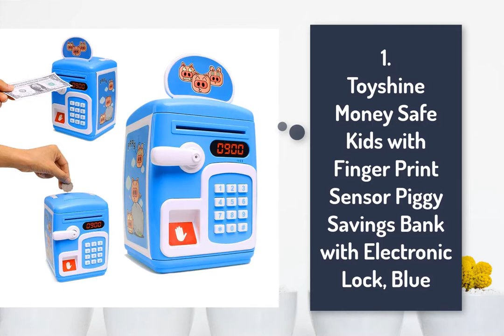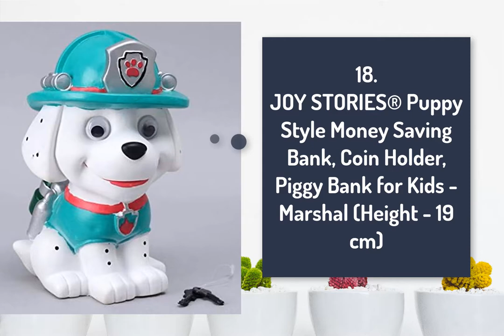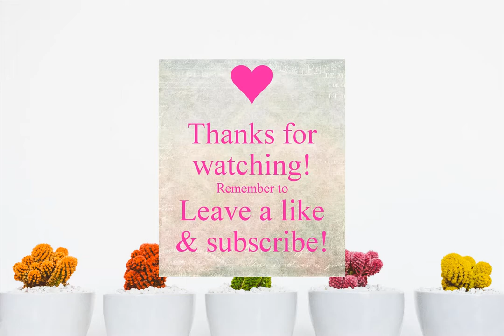Cute Piggy Banks for Kids ON Amazon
Sellers are always fluctuating in the price of their products, so if you feel a change in the price, then understand that the seller has changed the price. Thank you.

1.Toyshine Money Safe Kids with Finger Print Sensor Piggy Savings Bank with Electronic Lock, Blue

2.Funkey® Puppy House Dog Coin Stealing Puppy House Piggy Bank for Kids House of Puppy Coin Collecting Money Bank for Kids (Multicolored)

3.Vikas gift gallery Money Safe ATM Kids Piggy Savings Bank with Electronic Lock Piggy Bank ATM with Password, Cartoon Piggy Bank for Kids, Children

4.Toyshine Money Safe Kids with Finger Print Sensor Piggy Savings Bank with Electronic Lock, Pink

5.APX Toys Battery Operated Mini ATM Safe Kids Piggy Saving ATM Bank with Electronic Lock Coin Bank Cash Deposit ATM Cartoon Doremon for Kids

6.Vikas gift gallery Money Safe ATM Kids Piggy Savings Bank with Electronic Lock Piggy Bank ATM with Password (Multi Design )

7.Prezzie Villa Pack of 1 House Shape Unicorn Printed Metal Coin Bank Piggy Bank for Kids with Lock and Key Coin Bank Design is Unicorn Imprint

8.JSR ATM Kids Piggy Savings Bank with Electronic Lock Piggy Bank ATM with Password (Hello Kitty)

9.home buy Piggy Bank for Kids Wood House Animal Designs, Multi Color Perfect Return Gift for Kids Birthday Party (Set of 12 PIC)

10.Curtis Toys Kid's Ceramic Handmade Piggy Bank of 2 Designs (Multicolour)

11.ExclusiveLane Owl Shaped Terracotta Coin Collector Money Piggy Bank, Mud Brown and Yellow (EL-010-011)

12.Toyshine Big Size Kids Money Bank, Electronic Piggy Banks with Paper Auto Scroll Money Saving Music Box Password Coin Bank, Yellow

13.Toyshine Robot Money Bank with Electronic Password, Reading Lamp, Money Suction Function

14.Terracotta Yellow Coin Bank- Piggy Bank for Kids

15.GREENTOUCH CRAFTS Kids Brass Handmade Piggy Bank (Golden)

16.JOY STORIES® Piggy Bank for Kids / Coin Bank Dolls for Girls & Boys / Baba Doll Shaped Money Saving Box / Boy Coin Holder for Kids – 24 cm

17.Omkar Cartoon Character Metal Body Piggy Bank|Saving Money Box for Kids with Lock and Key… (Butterfly Pink)

18.JOY STORIES® Puppy Style Money Saving Bank, Coin Holder, Piggy Bank for Kids - Marshal (Height - 19 cm)

19.Shivexim® Cute Doll with Long Hair Piggy Bank (Yellow)

20.Planet of Toys Money Bank for Kids, Boy & Girls Coin Stealing Panda Saving Bank with Lock

21.Harry & James™ Dog Piggy Bank Robotic Coin Stealing and Munching Toy Savings Money Bank Storage Box,Coin Depository Piggy Bank for Kids,Boys,Girls,Childrens,Multicolor

22.JOY STORIES® Large Angel Doll Shaped Money Saving Bank / Piggy Bank / Coin Box for Kids, (red)

23.JOY STORIES® Appu Elephant Style Money Saving Bank, Coin Holder Box, Piggy Bank for Kids - Blue

24.JOY STORIES® Hello Kitty Money Saving Bank, Coin Holder, Piggy Bank for Kids, Green

25.Kidivo Cute Peppa Pig Cartoon Character Metal Piggy Bank Coin Box Money Box for Kids with Lock

26.JOY STORIES® Letter Box Style Money Saving Box, Coin Holder, Piggy Bank for Kids, Red Height - 21 cm

27.Glan Piggy Bank for Girls Saving Kids Pocket Money Notes and Coin Pack of 1 (M3)

28.Planet of Toys Money Bank for kids Boys and Girls Coin Stealing Cat Saving Kitti Bank for Kids

29.Kidivo Cute Minions Cartoon Character Metal Piggy Bank Coin Box Money Box for Kids with Lock

30.Marvel Avengers Iron Man ATM Piggy Bank Automatic Open Door Motor ATM Head Piggy Bank for Kids (Red)